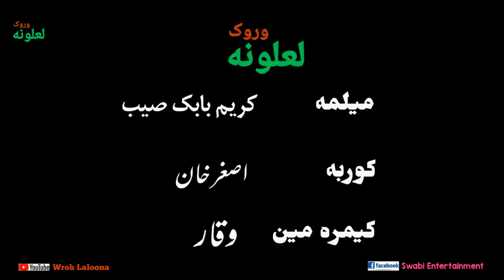Guest Kareem Babak Saib, Program Wrok Laloona, Episode 3, Host Asghar Khan, وروک لعلونه قسط ٣